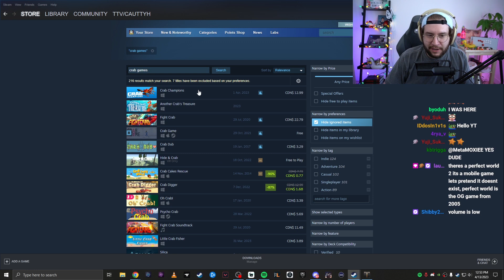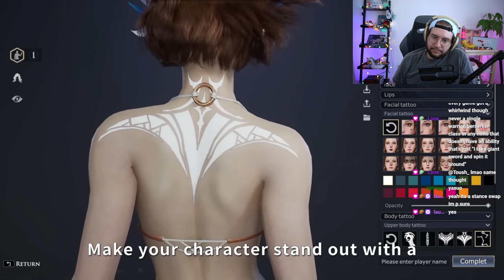NEW MMO WITH CAT GIRLS WE WILL ALL TRY BECAUSE 2 MMOS COME OUT A YEAR!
Hope this was helpful and you all enjoyed it! Be sure to check me out on Twitch and join the community Discord!